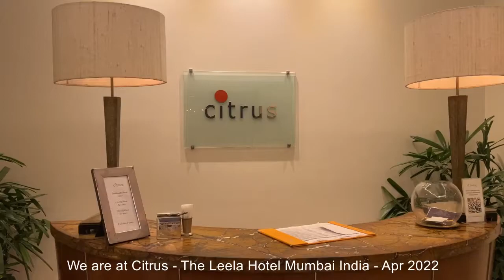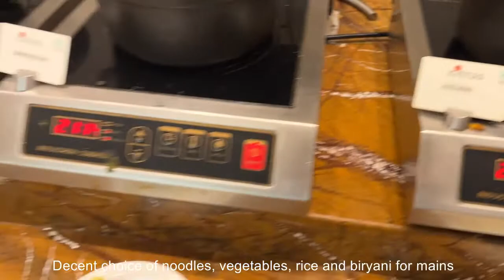5 STAR HOTEL BUFFET | THE LEELA MUMBAI INDIA | APR 2022 | Should you try with kids for $36++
5 STAR HOTEL BUFFET INDIA HOTEL BUFFET | CITRUS RESTAURANT | RTHE LEELA MUMBAI INDIA | Should you try with kids? | Should you try with kids? | How much does it cost? | Are there fun activities? | Will kids like the mains and desserts?